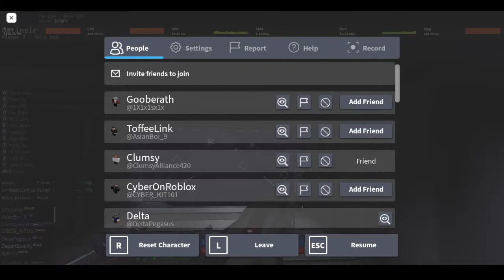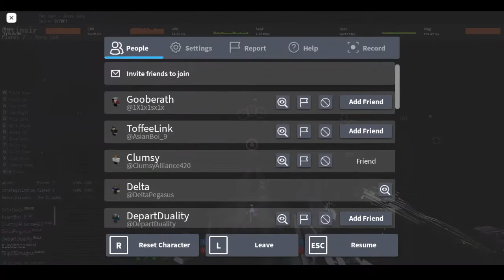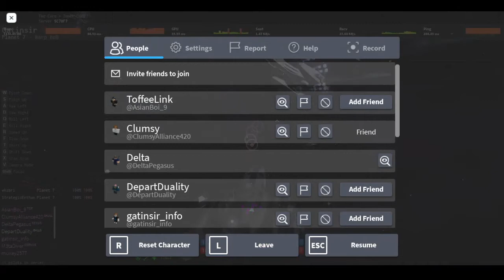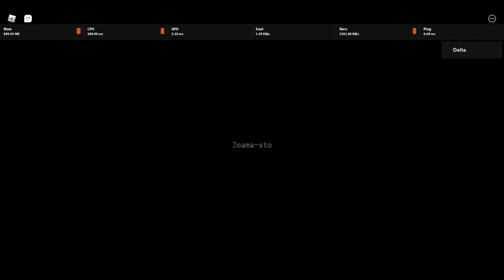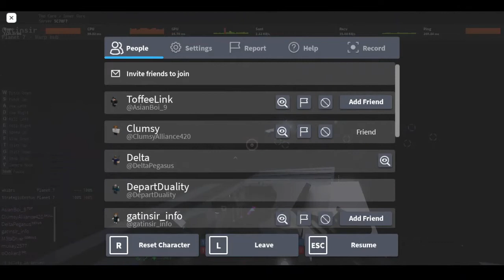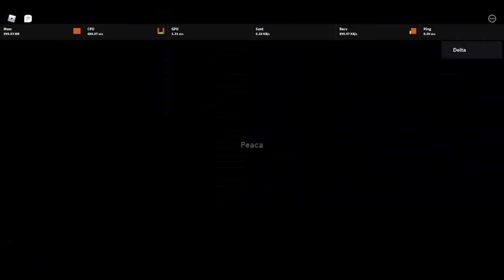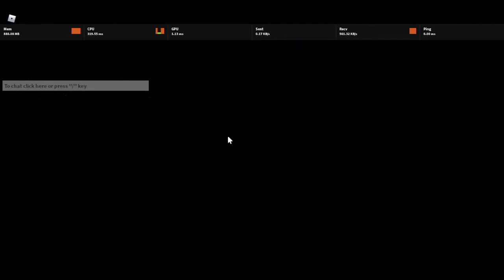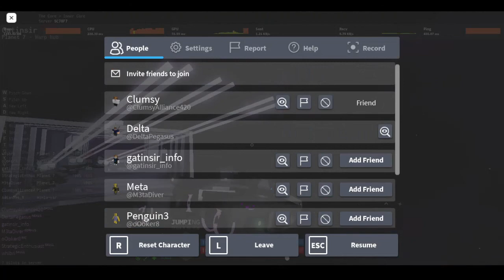Skirmish At Gatinsir | Goober Coalition vs GRAND (and allies) vs FCA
29 June 2022
A fleet of GRAND Radixes rallied at the system Winla-var, attempting to summon Keth to fix trading. Unsuccessful, they switched goals and attempted to raid Gatinsir. Hearing of this, several groups began to rally in an attempt to fight them for control of Gatinsir.

GRAND Rallied Forces: ~12
FCA Rallied Forces: ~3
Goober Coalition Rallied Forces: ~8

FCA Losses
GOOSE Judicator to Goober Coalition
R-V-M Barracuda to Goober Coalition

GRAND (+Allies) Losses
Radix to Goober Coalition
Badger to Goober Coalition
x2 Ground Deaths to Goober Coalition

Goober Coalition Losses
Stratos to GRAND
Stratos to BALLS
Stratos to Awox

Winner: Goober Coalition